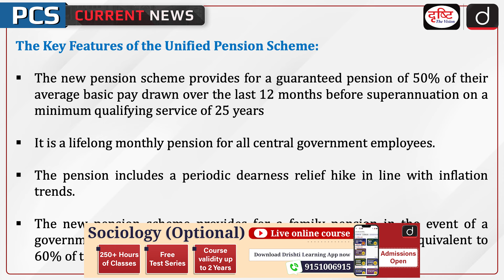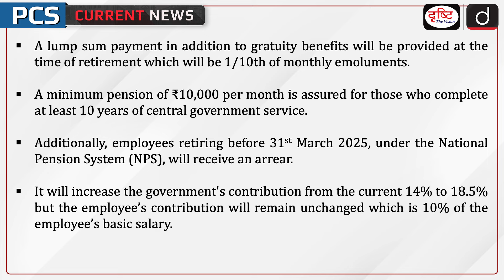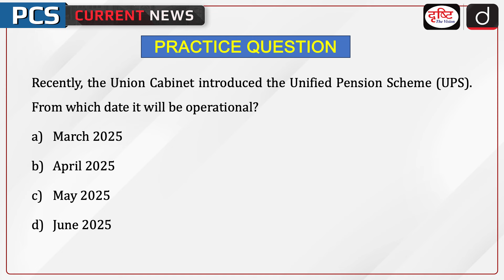Unified Pension Scheme | New Pension Scheme | April 2025 | PCS Current News | Drishti PCS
Recently, the central government introduced the Unified Pension Scheme (UPS). It will replace the 21-year-old pension system initiated by the Atal Bihari Vajpayee government. It will be implemented from April 2025. It is a guaranteed pension scheme for its 23 lakh central government employees. Those who have joined the National Pension System will have the option to shift to UPS. Choice once exercised will have no option of switching back. UPS envisages providing an assured pension depending on the length of the service as in this case the pension payout is linked to the corpus accumulated.